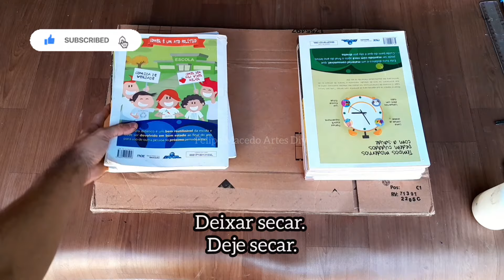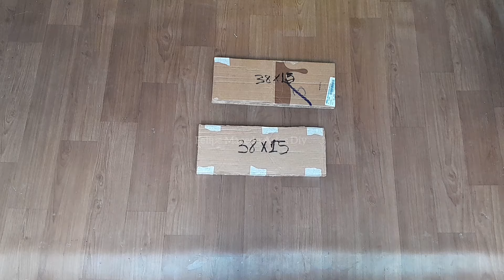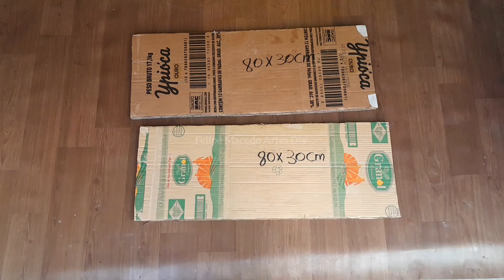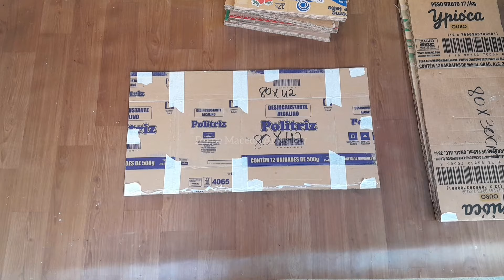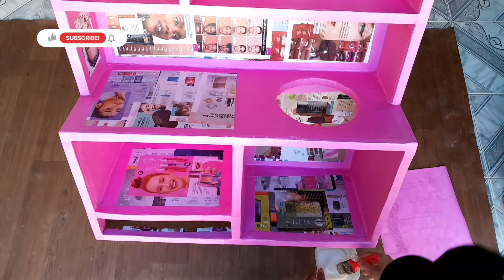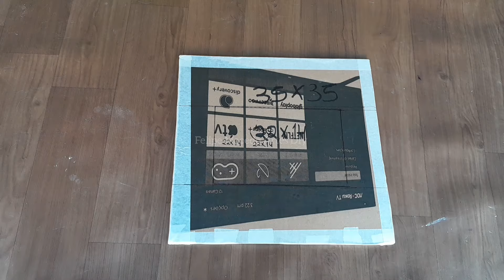COMO FAZER UMA COZINHA INFANTIL USANDO CAIXAS DE PAPELÃO | BRINQUEDOS INFANTIL FEITOS DE PAPELÃO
FAÇA VOCÊ MESMO UMA COZINHA INFANTIL FEITA COM CAIXAS DE PAPELÃO DE IRIAM PARA O LIXO DE MANEIRA FÁCIL E PRÁTICA DE FAZER USANDO O MATERIAL QUE TEM EM CASA.

COMO FAZER UMA COZINHA INFANTIL PARA SEUS FILHAS USANDO CAIXAS DE PAPELÃO DE MANEIRA FÁCIL E PRÁTICA DE FAZER GASTANDO POUCO.

MATERIAL:
CAIXAS DE PAPELÃO
COLA BRANCA
COLA QUENTE
REVISTA OU JORNAL
PAPEL COLOR SET ROSA
PAPEL CONTACT
ROLOS DE PAPEL
EVA
TAMPAS DE PLÁSTICO
ESMALTE OU TINTA SPRAY PRETA
PUXADORES
PARAFUSOS
DOBRADIÇAS
TIGELA DE PLÁSTICO
TORNEIRA
TIRAS DE PAPELÃO FINO

MATERIAL:
CARDBOARD BOXES
WHITE GLUE
HOT GLUE
MAGAZINE OR NEWSPAPER
PAPER COLOR SET PINK
CONTACT PAPER
PAPER ROLL
EVE
PLASTIC CAPS
ENAMEL OR BLACK SPRAY PAINT
HANDLES
SCREWS
HINGES
PLASTIC BOWL
FAUCET
THIN CARDBOARD STRIPS

MATERIAL:
CAJAS DE CARTÓN
COLA BLANCA
PEGAMENTO CALIENTE
REVISTA O PERIÓDICO
SET DE COLORES DE PAPEL ROSA
PAPEL DE CONTACTO
ROLLO DE PAPEL
VÍSPERA
TAPAS DE PLÁSTICO
PINTURA EN SPRAY ESMALTE O NEGRA
MANEJAS
TORNILLOS
BISAGRAS
CUENCO DE PLÁSTICO
GRIFO
TIRAS FINAS DE CARTÓN

МАТЕРИАЛ:
КАРТОННЫЕ КОРОБКИ
БЕЛЫЙ КЛЕЙ
ГОРЯЧИЙ КЛЕЙ
ЖУРНАЛ ИЛИ ГАЗЕТА
НАБОР ЦВЕТОВ БУМАГИ РОЗОВЫЙ
КОНТАКТНЫЙ ДОКУМЕНТ
РУЛОН БУМАГИ
КАНУН
ПЛАСТИКОВЫЕ КОЛПАЧКИ
ЭМАЛЬ ИЛИ ЧЕРНАЯ РАСПЫЛИТЕЛЬНАЯ КРАСКА
РУЧКИ
ВИНТЫ
ПЕТЛИ
ПЛАСТИКОВАЯ ЧАША
КРАН
ТОНКИЕ КАРТОННЫЕ ПОЛОСКИ

MATERIAL:
KARTONNYYe KOROBKI
BELYY KLEY
GORYACHIY KLEY
ZHURNAL ILI GAZETA
NABOR TSVETOV BUMAGI ROZOVYY
KONTAKTNYY DOKUMENT
RULON BUMAGI
KANUN
PLASTIKOVYYe KOLPACHKI
EMAL' ILI CHERNAYA RASPYLITEL'NAYA KRASKA
RUCHKI
VINTY
PETLI
PLASTIKOVAYA CHASHA
KRAN
TONKIYe KARTONNYYe POLOSKI